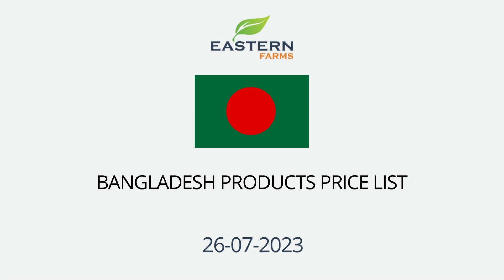BANGLADESH | AL AWEER MARKET DUBAI WHOLESALE PRICE 26-07-2023 | FRUITS & VEGETABLES